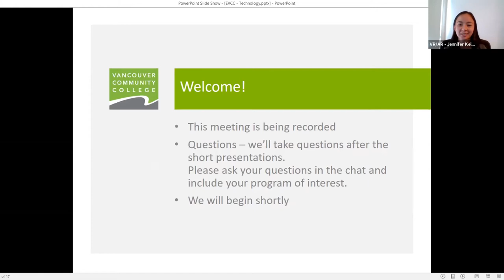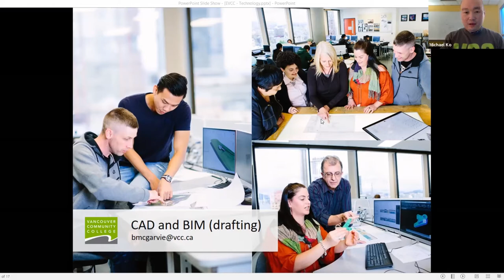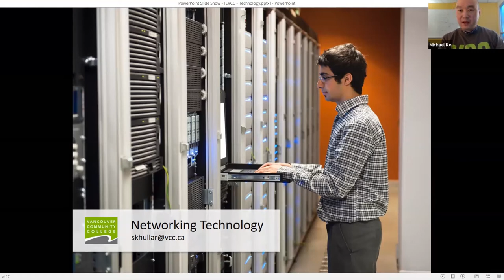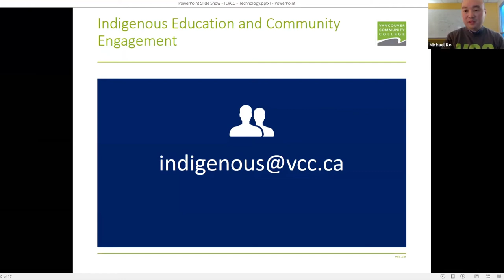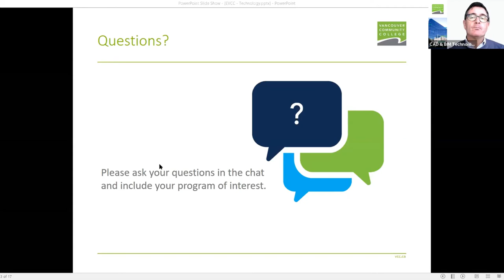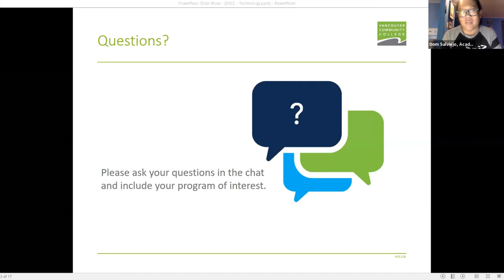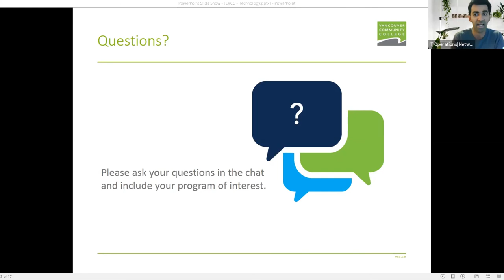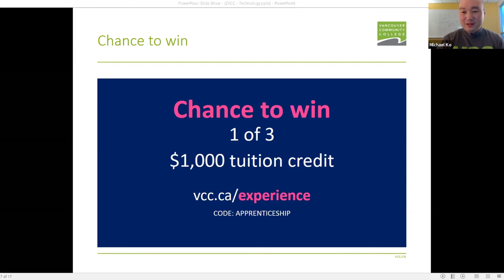Experience VCC Fall 2020 Technology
Get professional training in the most up-to-date accounting tools, design software, and networking technology systems.